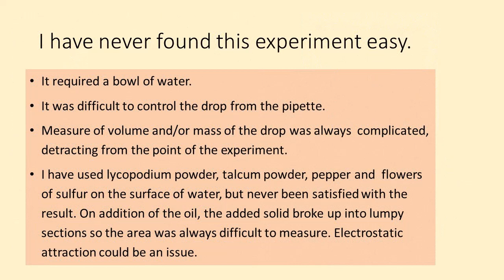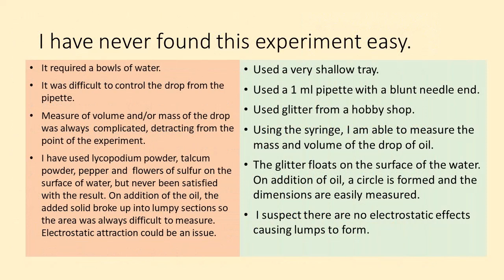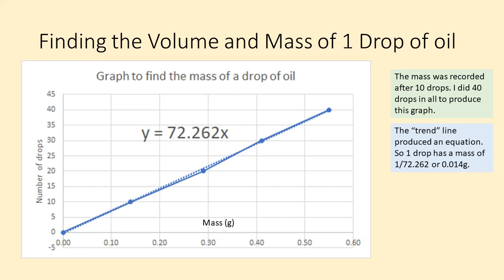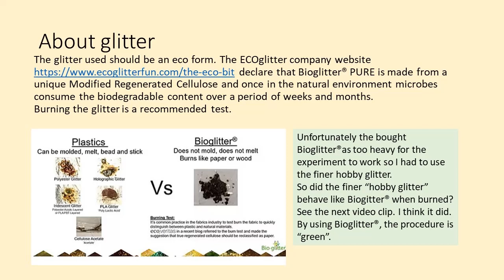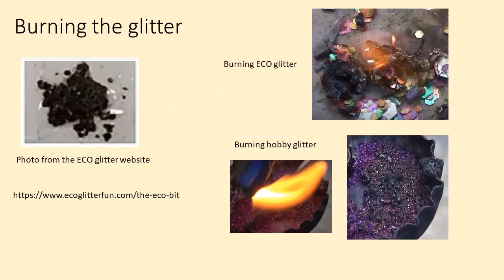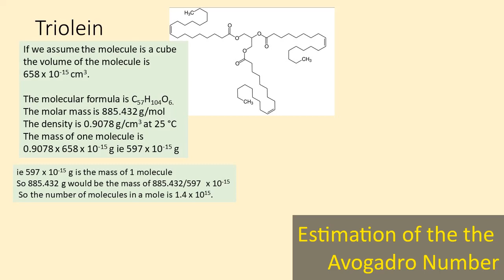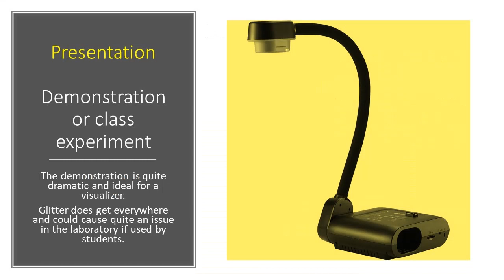Glittering Oil Drop Experiment